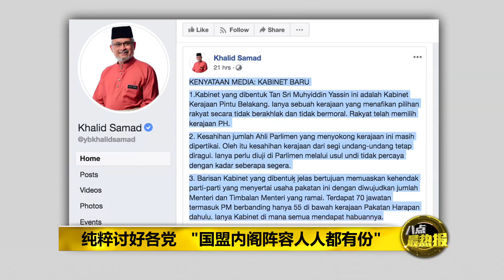八点最热报 10/03/2020 表面上人人有份 慕尤丁内阁实质上暗藏玄机？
慕尤丁的内阁名单出炉了！虽然表面看上去，慕尤丁为了让大家都分得到官位，已经被外界狠批太臃肿，但其实看上去人人有份的新内阁，其实只是慕尤丁要延长自己政治生命的部署？